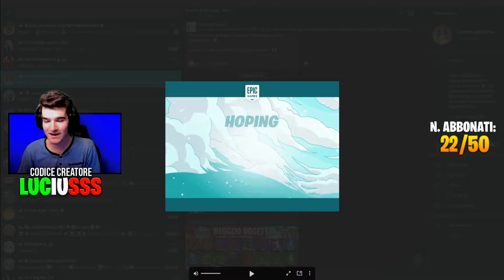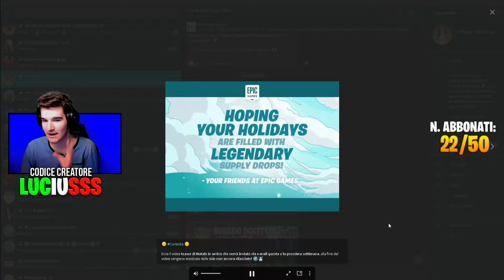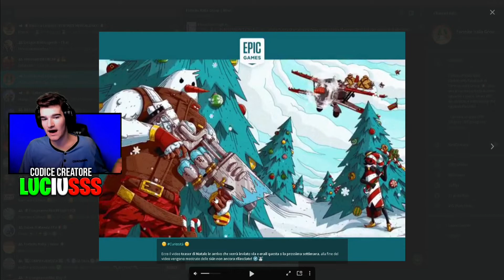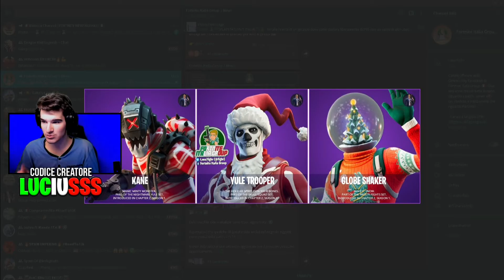RITORNANO I REGALI DI NATALE, DUE SKIN IN REGALO & RITORNO DEGLI AEREI!!🥳 - Fortnite ITA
Usa il codice Luciusss per ottenere il 3% di sconto sui prodotti/bundle e skin su Fortnite

ENEBA.com - un grande posto dove OTTENERE giochi ad un prezzo stracciato e con il codice: luciusss avrete un ulteriore sconto

URCA BILURCA A TUTTI E BENVENUTI IN UN NUOVISSIMO VIDEO NEL QUALE VI MOSTRERÒ IL RITORNO DEI REGALI DI MEZZ'INVERNO SU FORTNITE CON SKIN GRATUITE NELLA STAGIONE 5!!😍🔥

SE VOLETE SUPPORTARMI APPARENDO A SCHERMO FACENDOMI UNA DONAZIONE COMPLETAMENTE GRATUITA CLICCA QUI
(i "soldi" che mi invierete con questa donazione gratuita li userò per creare contest/giveway!)

📢COMPONENTI PC:
📌Case: COOLER MASTER MB530P
📌Scheda madre: ASUS X570-PLUS
📌Dissipatore: ITEK TLC-240ARGB
📌Scheda video *GPU*: ASUS RTX 2070 SUPER
📌Processore: AMD RYZEN 7 3700K
📌Alimentatore: MASTERWATT 600W
📌Ram: G.SKILL 32gb RGB TRIDENT Z
📌Ssd: SAMSUNG 970 EVO PLUS NVMe - PCle 3.0 M.2 Typ 2280 1TB
👉LISTA di AMAZON

Logo Avatar e Banner creato da:
@maliagraphic su instagram

TAG (ignore) :
Come OTTENERE GRATIS skin natalizie e ritorno del winterfest di natale su fortnite - settimana 2 STAGIONE 5 sfide segrete sfide in anteprima settimana 2 velocissima e semplice tutorial Stagione 5 settimana 2 sfide in anteprima week 2 season 5 challenges fortnite gratis week 2 challenges season 5 metodo veloce missione facilissima e rapidissima sfide settimana 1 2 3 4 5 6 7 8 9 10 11 skin segreta stagione 5 capitolo 2 di fortnite ita fine season 4 inizio season 5 capitolo 2 di fortnite item shop rotazione negozio oggetti codice creatore luciusss